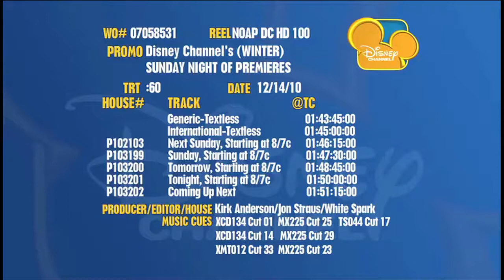Disney Channel Promo